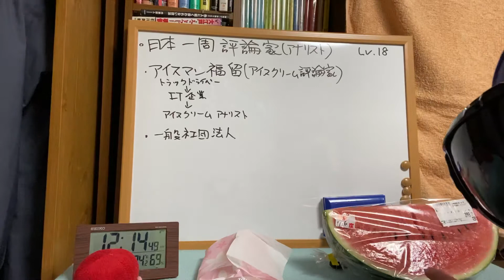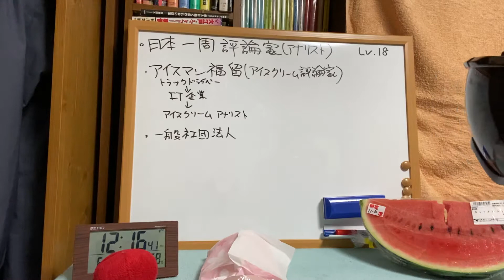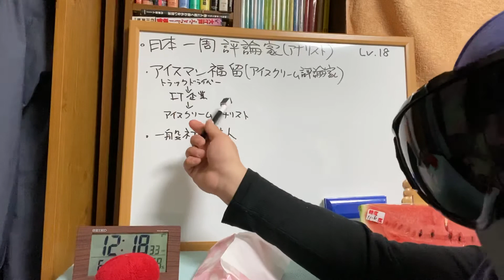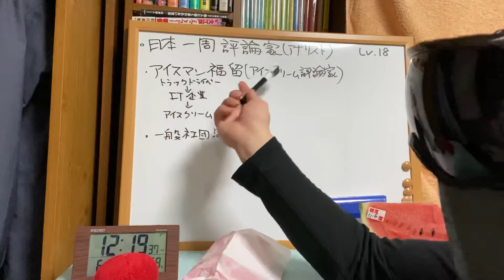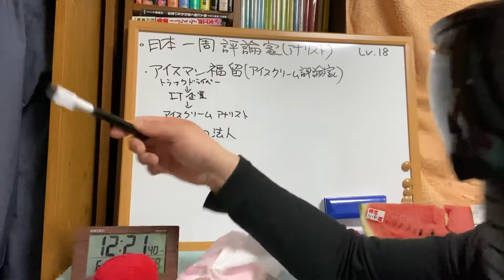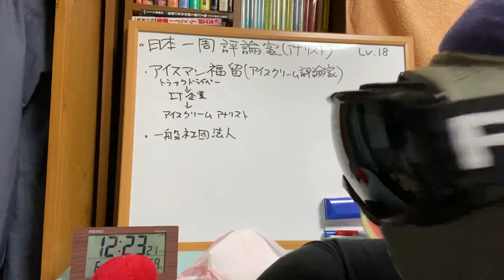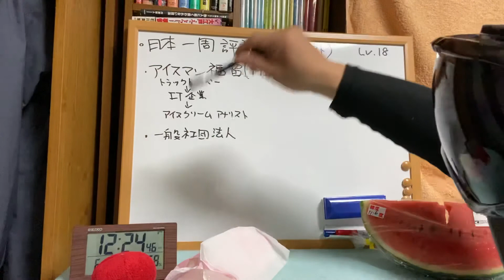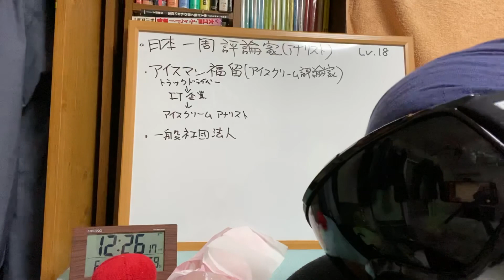Lv18 アイスマン福留と日本一周評論家計画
Lv18（18回目の配信）

前回の動画で説明出来なかった『アイスマン福留（アイスクリーム評論家）』についての解説。

この人を見習って、日本一周評論家になる。

社団法人  日本一周協会を作る。

とかの遥かなる夢を語る動画。